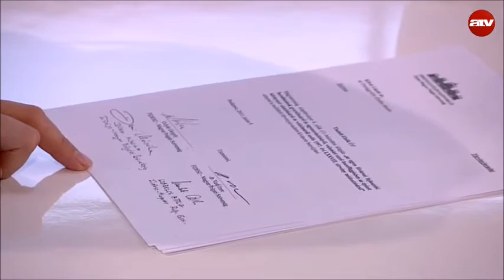Gy.Németh Erzsébet: Tarlós kezéből kivették az irányítást? - 2015.06.17. - ATV Start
Gy.Németh Erzsébet, a Demokratikus Koalíció elnökségének tagja, fővárosi önkormányzati képviselő volt Mészáros Antónia vendége az ATV Start című műsorában.